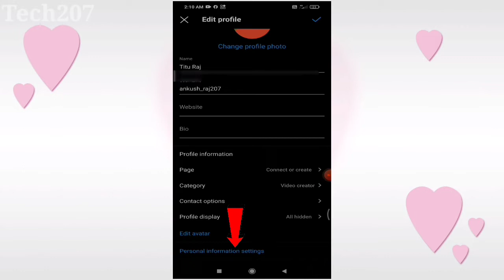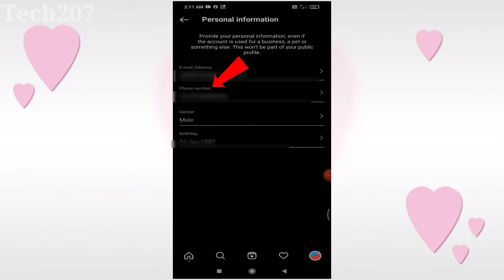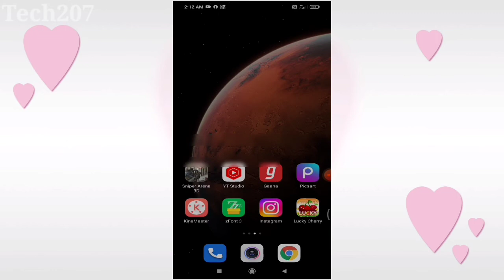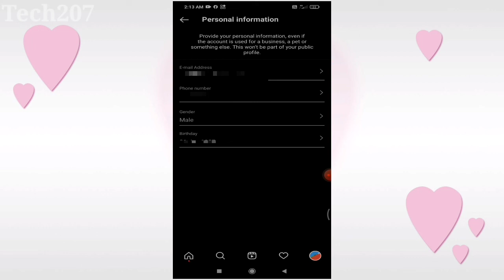How To Change Instagram Phone Number In 2022 | Instagram Phone Number Change kaise kare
Hii friends aaj ke is video me bataaya hoon ki How To Change Instagram Phone Number In 2022 | Instagram Phone Number Change kaise kare

How To  Change Instagram Phone Number in Hindi |
Instagram me phone number change kaise kare
instagram me mobile number change kaise kare | How to change mobile number on instagram in hindi

instagram phone number change
instagram phone number change in lamil
instagram phone number change kaise karen
instagram phone number change problem